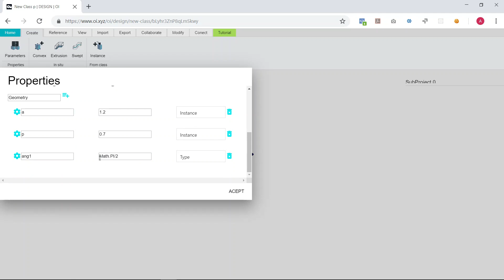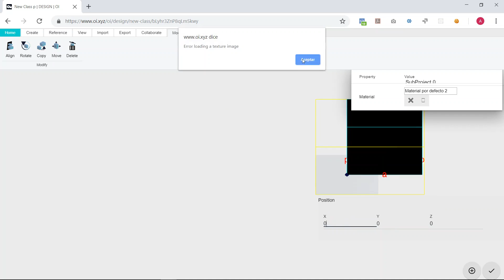¿Como hacer ángulos paramétricos? - Diseño paramétrico - OI design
Muchas veces nuestros diseños requieren ángulos que no sean rectos, estos ángulos suelen traer problemas al momento de actualizar la información del modelo si existe algún cambio por hacer. En este post aprenderemos como crear un modelo con ángulos paramétricos para que tu diseño sea dinámico con las variables que tengas.

Si deseas que hagamos una clase en vivo, escríbelo en los comentarios.